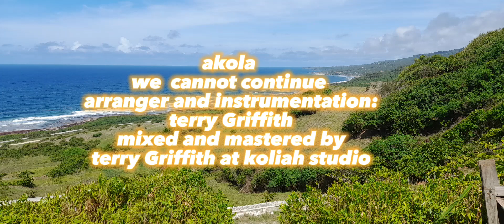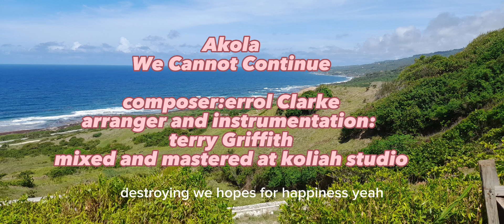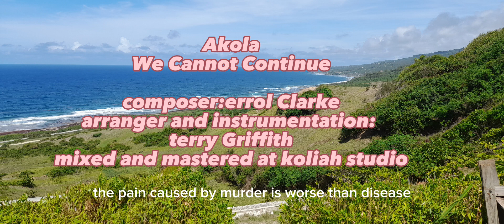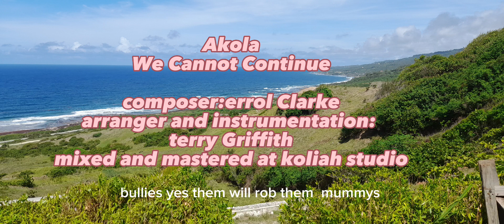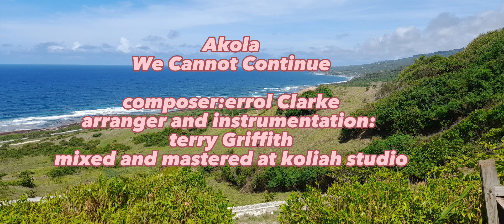We Cannot Continue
Barbados Calypso 2023